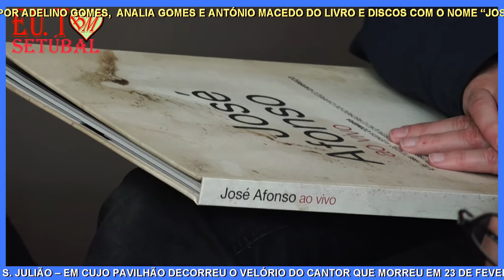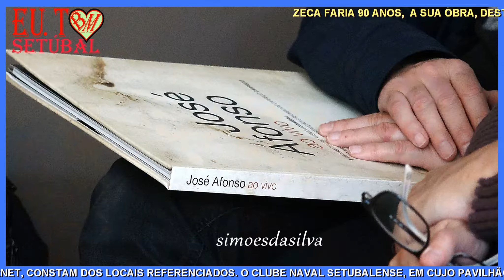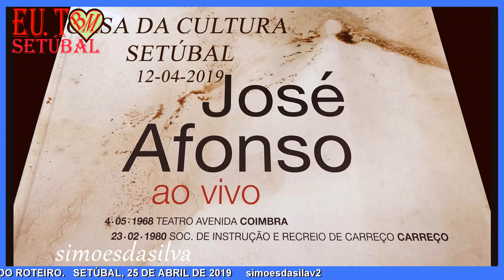JOSÉ AFONSO AO VIVO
SETÚBAL TEM DESTAS COISAS.  “simoesdasilav2” - (VÍDEO Nº 1643) - INTEGRADO NAS COMEMORAÇÕES DOS 90 ANOS DO NASCIMENTO DE JOSÉ AFONSO – E DOS 45 ANOS DO 25 DE ABRIL.  APRESENTADO POR: ADELINO GOMES, ANALIA GOMES e ANTÓNIO MACEDO DO LIVRO “JOSÉ AFONSO AO VIVO”. MODERADO POR JOSÉ MOÇAS.  - CASA DA CULTURA, 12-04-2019 EDITADO 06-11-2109